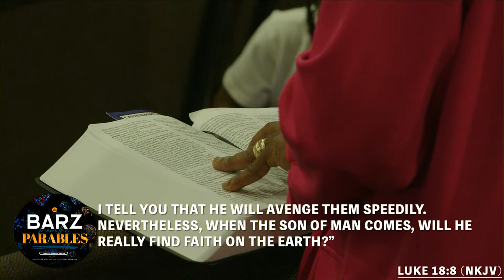Sermon Series Barz From The Parables // Boxing With God // Pastor David S, Jacques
Join The Kingdom Church for service online or in the sanctuary every Sunday at 9:15AM or 11:15AM (EST)

If you would like to support TKC financially you can give online through our website by clicking Text ‘TKCI’ to 77977 to give using your mobile device.